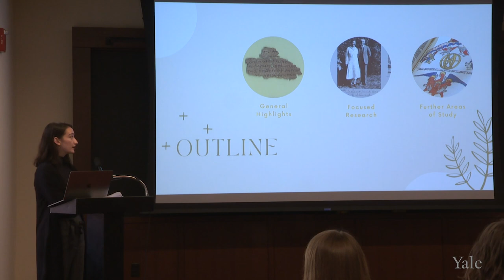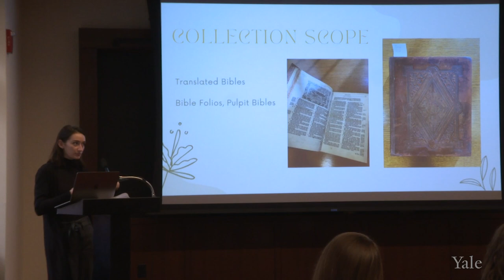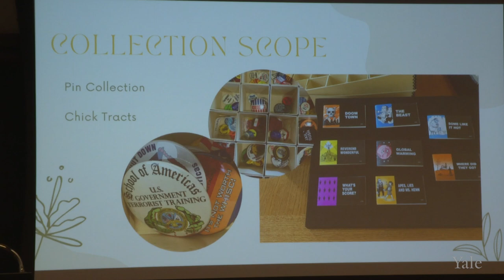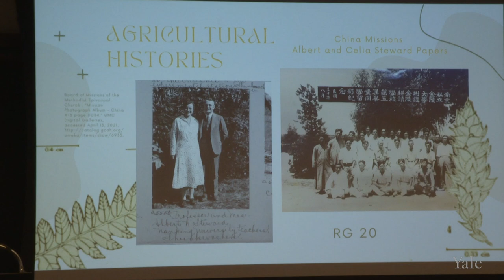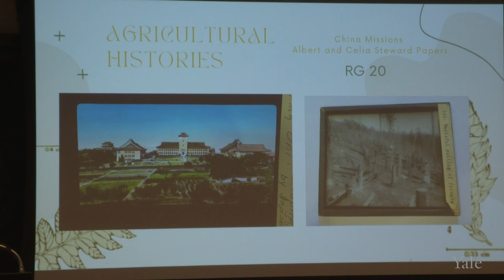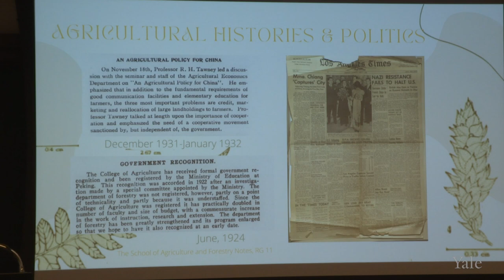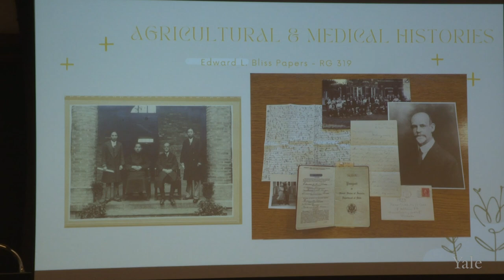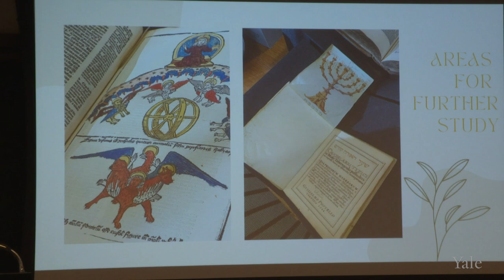Highlights from the Yale Divinity Special Collections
“Highlights from the Yale Divinity Special Collections” presentation by Claire Barnes (Masters Student in Religion and Ecology, Yale Divinity School) at the Graduate School of Arts and Sciences Interdisciplinary Humanities Symposium. More information can be found here.